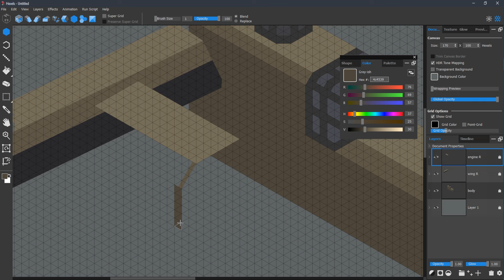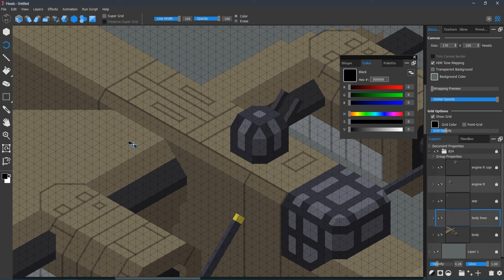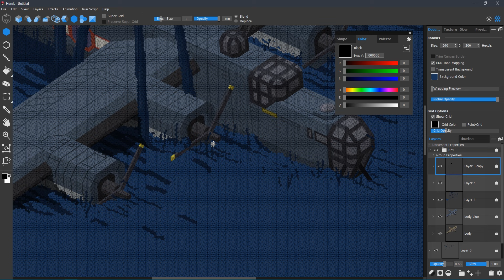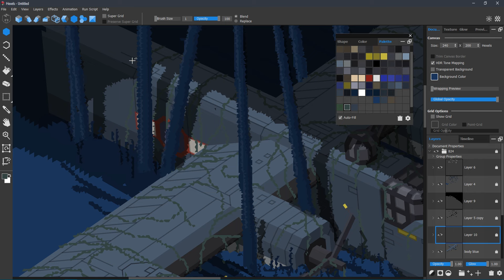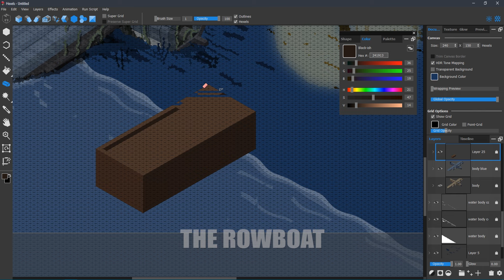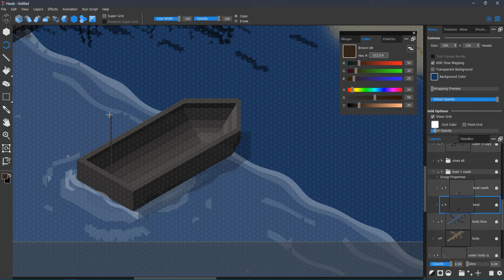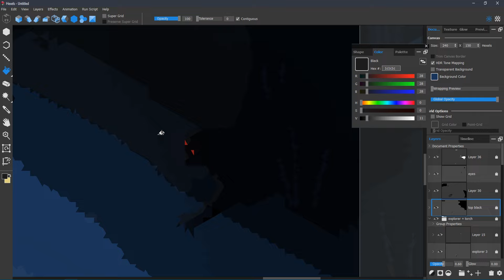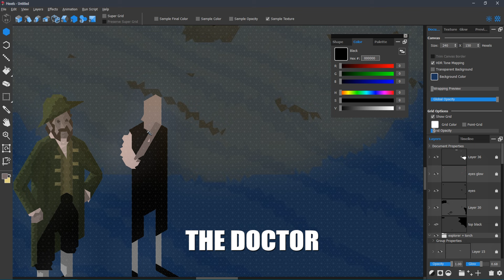The Devil's Triangle - Hexels Adventures 1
Dreams can come true! I downloaded Hexels, & started uploading videos, around 2 years ago. Thanks to YOUR SUPPORT and the great team at MARMOSET - I am now working with TEAM HEXELS! cont . . . . .

This first video which (which is a re-post from the official channels) is a part of this journey. I will still be posting my own Hexels videos - as well as these HEXELS ADVENTURES.
I'm really proud of this channel and intend to fully support it going forward.